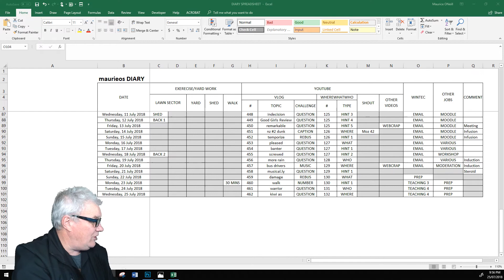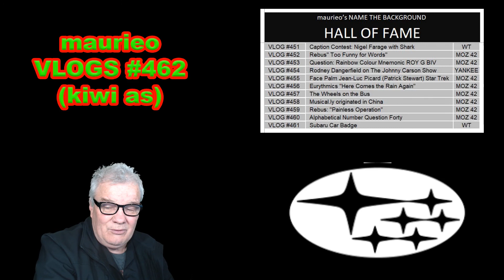maurieo VLOGS #462 (kiwi as)